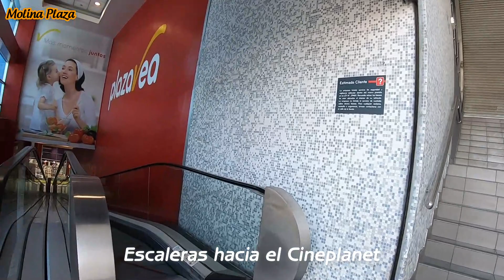ASI ES EL CENTRO COMERCIAL MOLINA PLAZA Distrito de LA MOLINA LIMA PERU 2021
Apoya el canal a seguir creciendo con tu suscripción, like, comentario, etc.
AltoEnVideos es un canal para disfrutar, entretenerse y conocer nuestra querida ciudad de Lima.

Recorriendo este centro comercial o strip mall del distrito de La Molina, el Molina Plaza, que esta ubicado en la Av. Raúl Ferrero; zona comercial del distrito a sus alrededores. Cuadras antes de llegar se tenía previsto y ya estaban avanzando las obras, un nuevo centro comercial llamado Molina Shopping de Cencosud, el cual se paralizó por la salida del país de Paris.